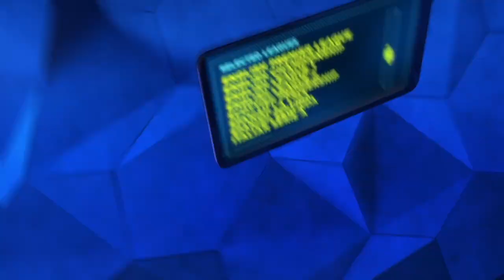TOP RANK RING CARD BEAUTIES MAKE TIME FOR THE FANS & POSE FOR PHOTOSTi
TOP RANK RING CARD BEAUTIES MAKE TIME FOR THE FANS & POSE FOR PHOTOS